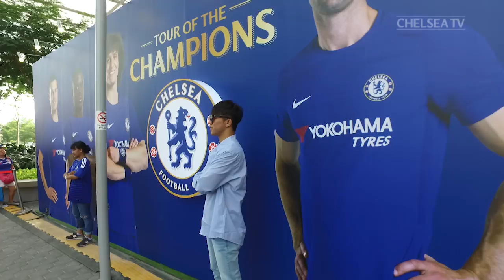TRAIN TO THE TURNSTILE: Chelsea v Bayern Munich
Welcome to the official home of Chelsea Football Club on YouTube. It’s the only channel where you’ll get an authentic look at life at this great club. Every week we’ll be uploading fresh content from the training ground, our famous stadium and much, much more. Nowhere else will you get closer to world-class stars like Eden Hazard, David Luiz, Willian, Pedro, Cesc Fabregas & N’golo Kanté.